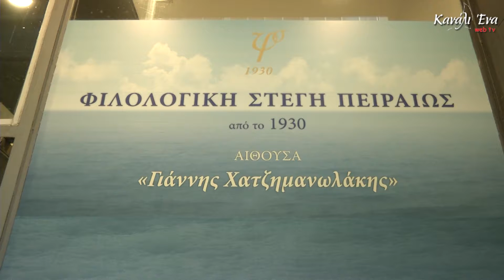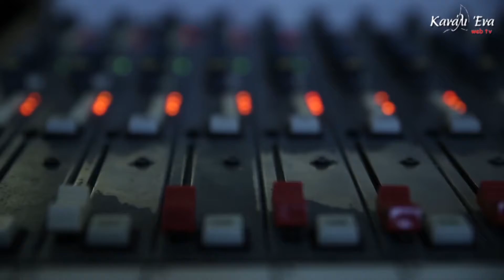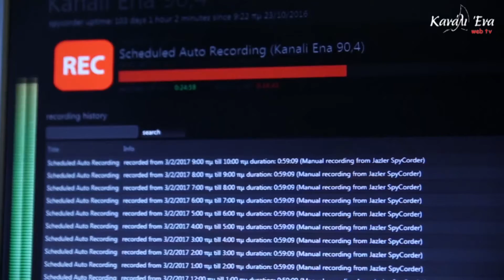Η Ουκρανία με το βλέμμα των νέων